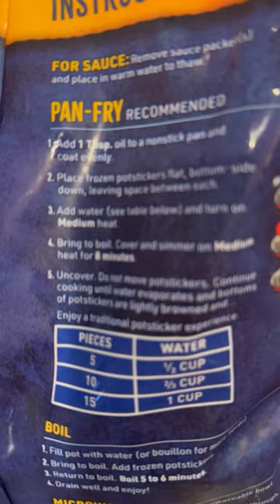Ling Ling Potstickers (Chicken & Vegetable)